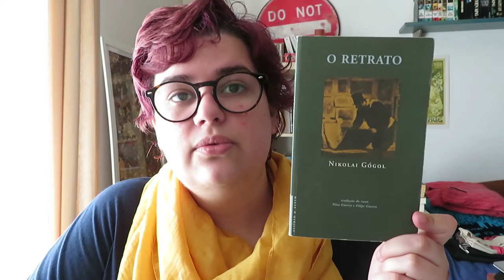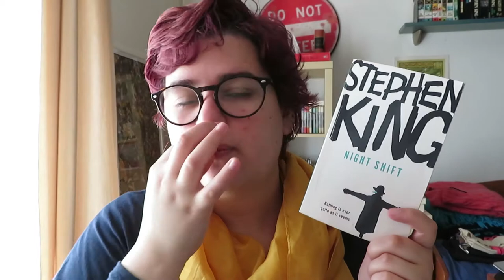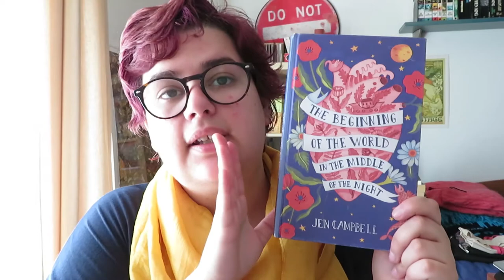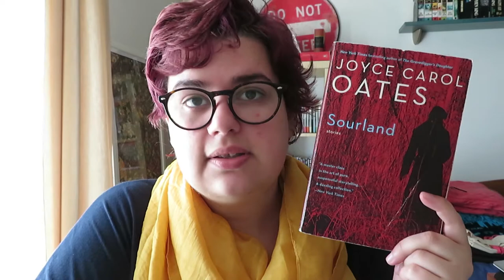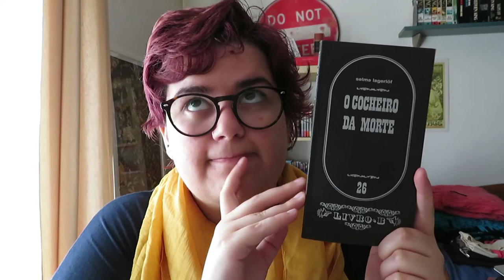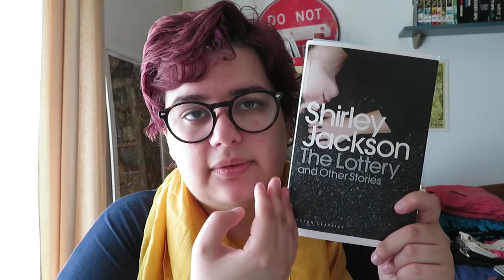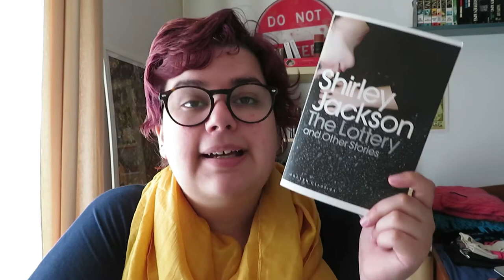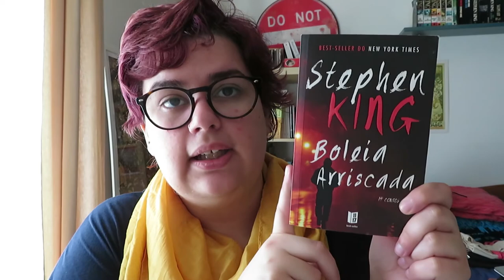os meus contos preferidos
Um vídeo longo, onde partilho os meus contos preferidos (e que li nos últimos três anos).

📚 Contos & Livros mencionados!
- O Último Amor do Princípe Gengai de Marguerite Yourcenar (A Salvação de Wang-Fô e Outros Contos Orientais)
- O Retrato de Nikolai Gógol (Contos de S. Petersburgo)
- Rei Assobio de David Soares (A Luz Miserável)
- I am the Dorway de Stephen King (Night Shift)
- The Boogeyman de Stephen King (Night Shift)
- The Ledge de Stephen King (Night Shift)
- Quitters, Inc de Stephen King (Night Shift)
- The Man who Loved Flowers de Stephen King (Night Shift)
- Aunt Libby's Coffin Hotel de Jen Campbell (The Beginning of the World in the Middle of the Night)
- Lost Daddy de Joyce Carol Oates (Sourland)
- Barbara of the House of Grebe de Thomas Hardy (The Oxford Book of Gothic Tales)
- The Monkey de Isak Dinesen (The Oxford Book of Gothic Tales)
- If you Touched my Heart de Isabel Allende (The Oxford Book of Gothic Tales)
- Lois the Witch de Elizabeth Gaskell (Tales of Mystery & the Macabre)
- The Grey Woman de Elizabeth Gaskell (Tales of Mystery & the Macabre)
- O Cocheiro da Morte de Selma Lagerlöf
- The Lottery de Shirley Jackson
- The Tooth de Shirley Jackson
- Pillar of Salt de Shirley Jackson (The Lottery and Other Stories)
- A Good Man is Hard to Find de Flannery O'Connor
- The Geranium de Flannery O'Connor (Complete Stories)
- The Man in the Black Suit de Stephen King (Everything's Eventual)
- The Road Virus Heads North de Stephen King (Everything's Eventual)